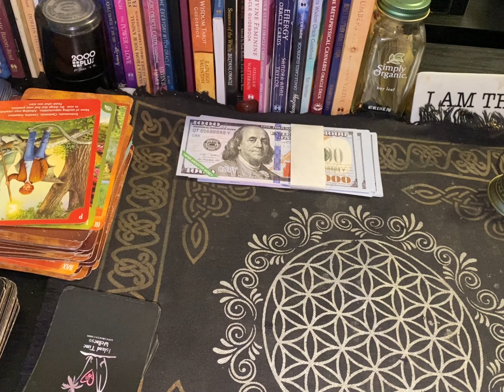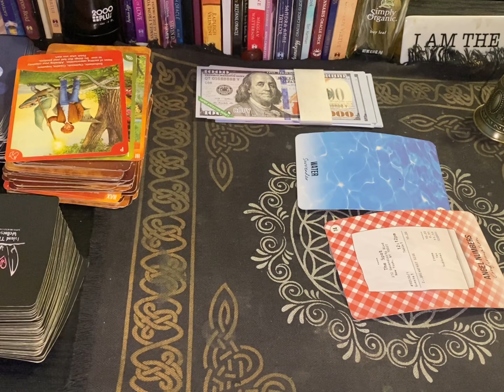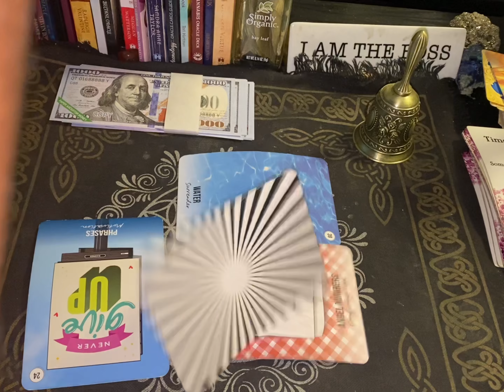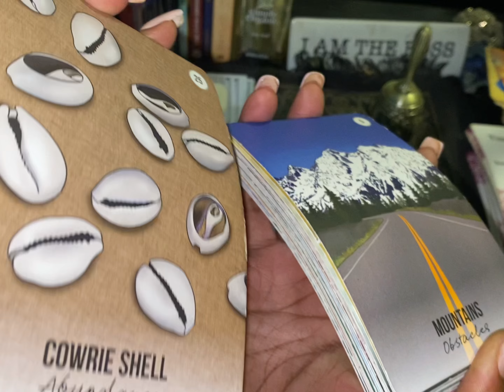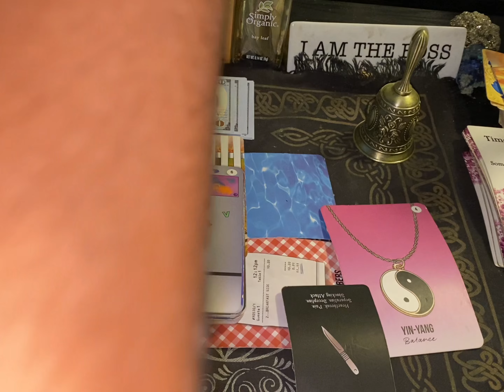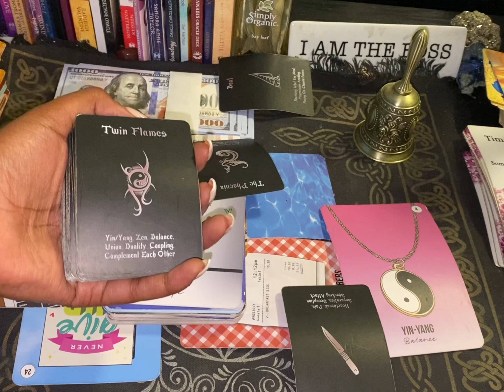Scorpio ♏️ every obstacle, will be met with a solution